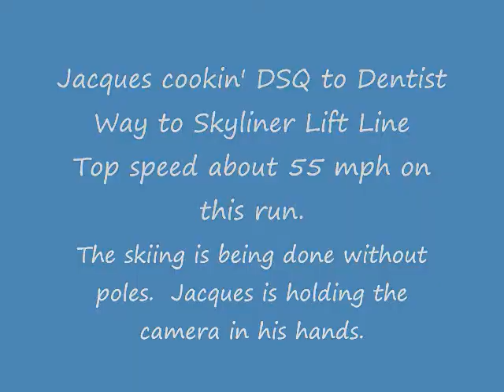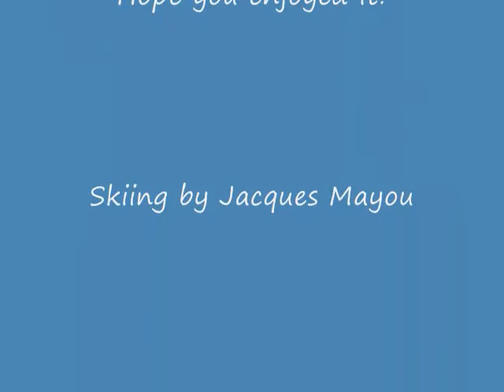Mt. Bachelor Skyliner 1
Jacques rippin' down DSQ to Dentist Way, to Skyliner Lift Line!